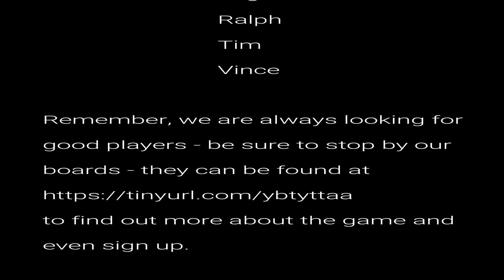The Alley, Redoux 1 of 7 AUDIO